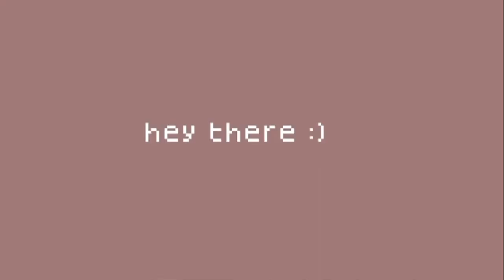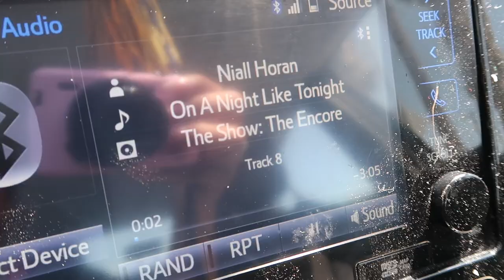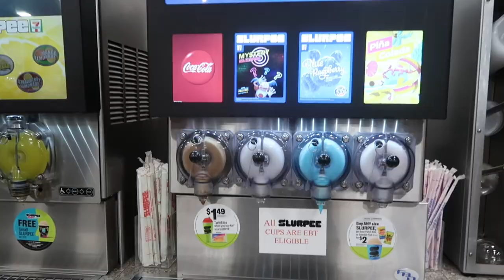THE SHOW LIVE ON TOUR... NIALL HORAN| Los Angeles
Age?: 19
Birthday?: July 28th, 2004
Editing Software?: CapCut
Camera?: Canon G7X
ethnicity?: Black+Hawaiian+Mexican